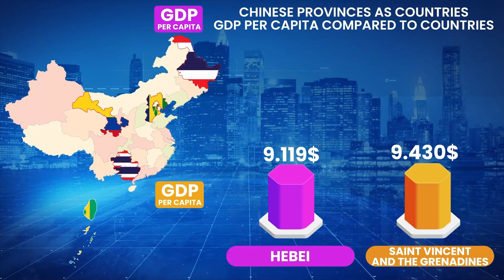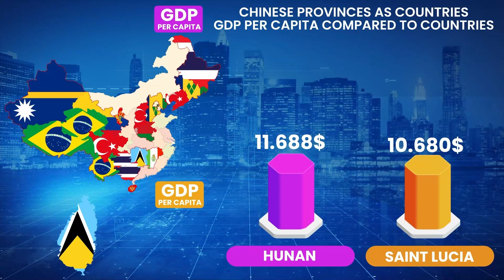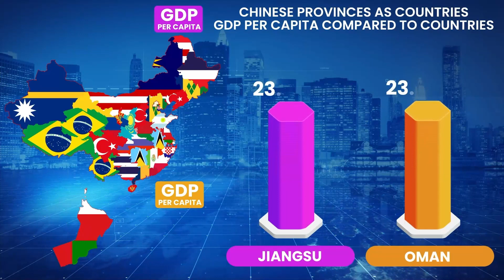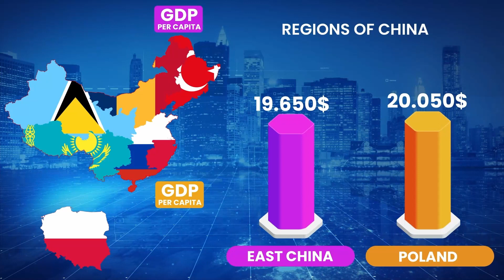If the Chinese provinces were countries by, what countries would they be? (by GDP per capita)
IF CHINESE PROVINCES WERE COUNTRIES BY GDP PER CAPITA 2023 IMF FORECAST

Chinese Provinces as Countries by GDP per capita 2023

Chinese Provinces:

- Gansu, GDP per capita 6.909$; COMPARABLE to Colombia, GDP per capita 6.940$;
- Heilongjiang, GDP per capita 7.956$; COMPARABLE to Thailand, GDP per capita 8.270$;
- Guanxi, GDP per capita 8.282$; COMPARABLE to Thailand, GDP per capita 8.270$;
- Guizhou, GDP per capita 8.552$; COMPARABLE to Thailand, GDP per capita 8.270$;
- Hebei, GDP per capita 9.119$; COMPARABLE to Saint Vincent and the Grenadines, GDP per capita 9.430$;
- Jilin, GDP per capita 9.334$; COMPARABLE to Saint Vincent and the Grenadines, GDP per capita 9.430$;
- Qinghai, GDP per capita 9.493$; COMPARABLE to Brazil, GDP per capita 9.570$;
- Tibet, GDP per capita 9.566$; COMPARABLE to Brazil, GDP per capita 9.570$;
- Yunnan, GDP per capita 9.709$; COMPARABLE to Brazil, GDP per capita 9.570$;
- Henan, GDP per capita 10.000$; COMPARABLE to Belarus, GDP per capita 9.940$;
- Xinjiang, GDP per capita 10.389$; COMPARABLE to Nauru, GDP per capita 10.100$;
- Ningxia, GDP per capita 10.528$; COMPARABLE to Montenegro, GDP per capita 10.720$;
- Hainan, GDP per capita 10.724$; COMPARABLE to Montenegro, GDP per capita 10.720$;
- Sichuan, GDP per capita 10.828$; COMPARABLE to Turkey, GDP per capita 10.860$;
- Shanxi, GDP per capita 10.911$; COMPARABLE to Turkey, GDP per capita 10.860$;
- Liaoning, GDP per capita 10.945$; COMPARABLE to Turkey, GDP per capita 10.860$;
- Jiangxi, GDP per capita 11.034$; COMPARABLE to Mexico, GDP per capita 11.250$;
- Hunan, GDP per capita 11.688$; COMPARABLE to Saint Lucia, GDP per capita 10.680$;
- Anhui, GDP per capita 11.837$; COMPARABLE to Saint Lucia, GDP per capita 10.680$;
- Shaanxi, GDP per capita 12.685$; COMPARABLE to Kazakhstan, GDP per capita 12.430$;
- Shandong, GDP per capita 13.757$; COMPARABLE to Argentina, GDP per capita 13.770$;
- Inner Mongolia, GDP per capita 14.379$; COMPARABLE to Malaysia, GDP per capita 13.940$;
- Hubei, GDP per capita 14.546$; COMPARABLE to Russia, GDP per capita 14.700$;
- Chongqing, GDP per capita 14.624$; COMPARABLE to Russia, GDP per capita 14.700$;
- Guangdong, GDP per capita 16.544$; COMPARABLE to Romania, GDP per capita 16.230$;
- Zhejiang, GDP per capita 19.026$; COMPARABLE to Croatia, GDP per capita 18.450$;
- Tianjin, GDP per capita 19.145$; COMPARABLE to Croatia, GDP per capita 18.450$;
- Fujian, GDP per capita 19.684$; COMPARABLE to Poland, GDP per capita 20.050$;
- Jiangsu, GDP per capita 23.067$; COMPARABLE to Oman, GDP per capita 23.190$;
- Shanghai, GDP per capita 29.227$; COMPARABLE to Spain, GDP per capita 29.730$;
- Beijing, GDP per capita 30.969$; COMPARABLE to Slovenia, GDP per capita 30.840$;

Regions of China:

- Northeast China, GDP per capita 10.787$; COMPARABLE to Turkey, GDP per capita 10.860$;
- Northwest China, GDP per capita 11.753$; COMPARABLE to Saint Lucia, GDP per capita 11.680$;
- Southwest China, GDP per capita 12.129$; COMPARABLE to Kazakhstan, GDP per capita 12.430$;
- South Central China, GDP per capita 14.378$; COMPARABLE to Russia, GDP per capita 14.700$;
- North China, GDP per capita 15.666$; COMPARABLE to Romania, GDP per capita 16.230$;
- East China, GDP per capita 19.650$; COMPARABLE to Poland, GDP per capita 20.050$;

China GDP per capita:

- Turkmenistan, GDP per capita 13.020$;
- Bulgaria, GDP per capita 13.220$;
- China, GDP per capita 13.630$;
- Argentina, GDP per capita 13.770$;
- Costa Rica, GDP per capita 13.810$;